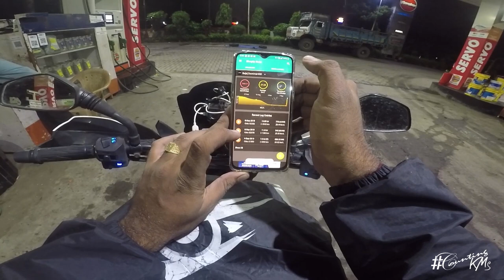Saying Goodbye is a BIG DEAL! || Mumbai to Ladakh Road Trip || Mumbai to Bharuch